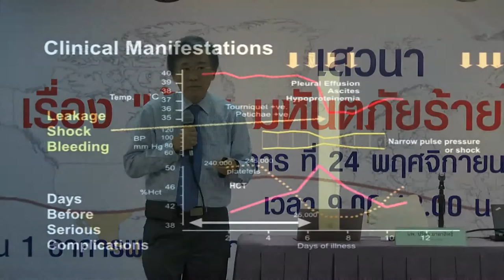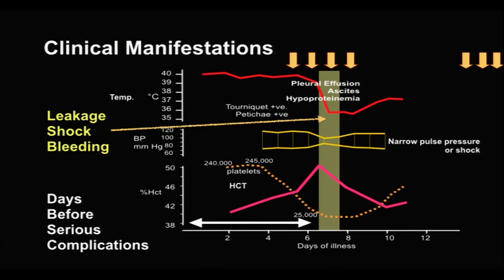เสวนา "รู้ทัน มหันตภัยร้ายไข้เลือดออก" - นพ.ปรีดา มาลาสิทธิ์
นพ.ปรีดา มาลาสิทธิ์ บรรยายในงานเสวนาเรื่อง “รู้ทัน มหันตภัยร้ายไข้เลือดออก” เพื่อเผยแพร่ความรู้ความเข้าใจที่ถูกต้องเกี่ยวกับโรคไข้เลือดออก ทั้งในเรื่องตัวไวรัส การติดต่อ การแพร่ระบาด ภาวะความรุนแรงของโรค และแนวทางการรักษา เพื่อให้เข้าใจและสามารถนำความรู้ไปใช้ในการป้องกัน ปฏิบัติตนได้อย่างถูกต้องและปลอดภัย พร้อมเผยแพร่ผลงานวิจัยไข้เลือดออกที่ สวทช. ดำเนินการมาอย่างต่อเนื่อง โดยมีผู้เข้าร่วมสัมมนาจากหน่วยงานภาครัฐ ภาคเอกชน มหาวิทยาลัย และสถาบันวิจัยต่างๆ ตลอดจนภาคประชาชนให้ความสนใจร่วมแลกเปลี่ยนเรียนรู้ วันที่ 24 พ.ย. 58 ณ กระทรวงวิทยาศาสตร์และเทคโนโลยี